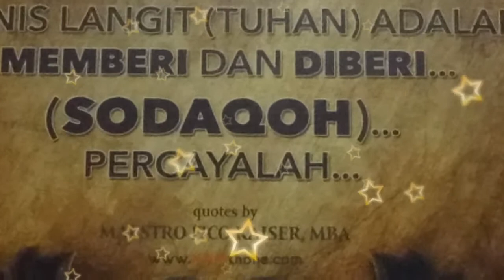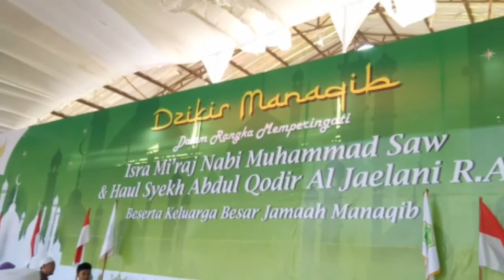LUARR BIASAA !! Abah K.H. Junaedi Albaghdadi Berbagi ditengah krisis Pandemik covid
👳 Renungan Fajar:KISAH INSPIRASI
Sebuah kisah di zaman Nabi Musa AS, sepasang suami istri hidup dengan penuh kemiskinan dan mereka menghadapinya dengan penuh kesabaran.

Suatu ketika, tatkala mereka beristirahat, sang istri bertanya kepada suaminya :
_"Wahai suamiku, bukankah Musa adalah seorang Nabi?"._

Lalu sang suami menjawab :
_"Ya, benar"._

Sang istri berkata lagi :
_"Kenapa kita tidak pergi saja kepadanya untuk mengadukan kehidupan kita yang penuh dengan kemiskinan dan memintanya agar ia berbicara kepada Tuhan-nya? Agar Dia Menganugerahkan kepada kita kekayaan"._

Akhirnya mereka mengadukan kemiskinannya kepada MUSA As, lalu Nabi Musa pergi Menghadap Allah SWT. dan Menyampaikan keadaan keluarga tersebut, dan Allah SWT berkata kepada Musa :
_"Wahai Musa, katakanlah kepada mereka, Aku akan Memberikan kepada mereka kekayaan, tetapi kekayaan itu Aku Berikan hanya satu tahun dan setelah satu tahun, akan Aku kembalikan mereka menjadi miskin kembali"._

Lalu Nabi Musa menyampaikan kepada mereka bahwasanya Tuhan telah Mengabulkan permohonan mereka, dengan syarat kekayaan itu hanya satu tahun... Dan mereka menerima kabar tersebut dengan penuh kebahagiaan dan kegembiraan.

Beberapa hari kemudian datanglah rizqi yang melimpah dari jalan yang tidak diketahui dan merekapun menjadi orang terkaya pada saat itu.

Keadaan merekapun berubah dengan kekayaan yang melimpah. Lalu sang istri berkata kepada suami nya :
_"Wahai suamiku, selama setahun ini kita akan memberi makan orang orang miskin, karena setelah setahun kita akan kembali miskin"._

Sang suami menjawab :
_"Baiklah, kita akan menggunakan harta ini untuk membantu orang orang yang membutuhkannya"._

Kemudian mereka membantu orang-orang yang membutuhkan dan membangun tempat-tempat singgah, serta menyediakan makan gratis bagi orang yang membutuhkan.

Setelah satu tahun berlalu, mereka masih tetap sibuk menyediakan makanan sampai mereka lupa bahwasanya sudah setahun lebih menjadi orang kaya dan mereka lupa bahwa akan kembali menjadi orang miskin.

Nabi Musa pun heran melihat keadaan mereka yang tetap kaya dan Berkata Kepada Allah SWT :
_"Wahai Allah, bukankah Engkau Berjanji Memberikan mereka kekayaan hanya satu tahun saja, kemudian setelah itu Engkau akan kembalikan mereka pada kemiskinan?"._

Allah-pun Berkata :
_"Wahai Musa, Aku telah Membuka satu pintu rizqi kepada mereka, tetapi mereka membuka beberapa pintu rizki untuk hamba-hamba-Ku"._

_"Wahai Musa, maka Aku Titipkan lebih lama kekayaan itu pada mereka"._

_"Wahai Musa, Aku sangat Malu jikalau ada Hamba-Ku lebih Mulia dan lebih Pemurah dari Pada-Ku"._

Nabi Musa menjawab :
_"Maha Suci Engkau Ya Allah yang Maha Mulia lagi Maha Penyayang"._

_*Jangan tanyakan nikmat mana lagi yang belum kita dapatkan, tapi tanyalah lagi nikmat mana yang belum engkau syukuri.*_